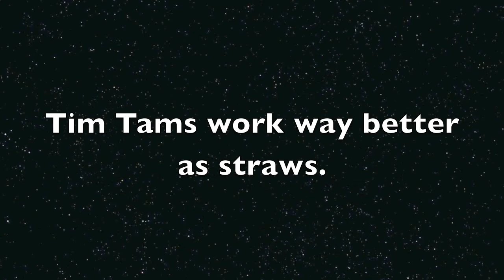Victoria!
In which Bianca and Kathleen go on a series of adventures.